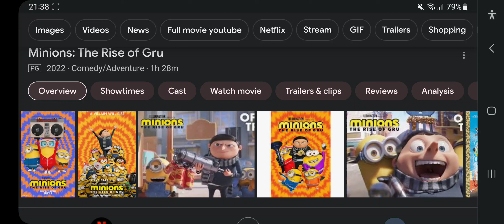Happy 2nd Anniversary To Minions: The Rise Of Gru (2022)!